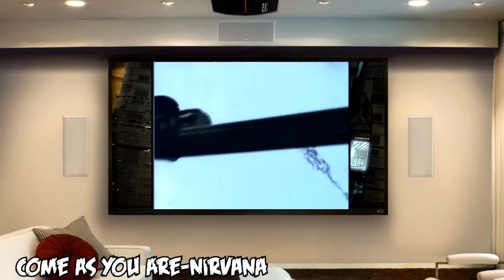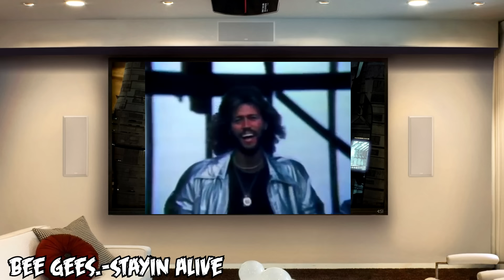TAG 20 CANCIONES|SI SEÑOR YO SOY DE RANCHO